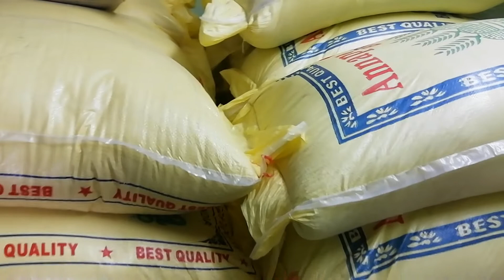Jai SriRam Rice Available Here Best Quality